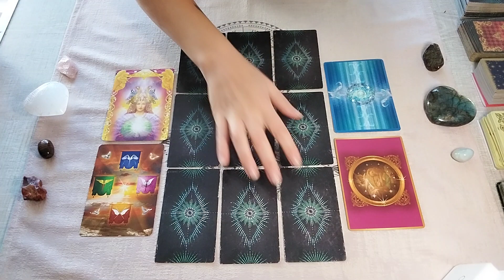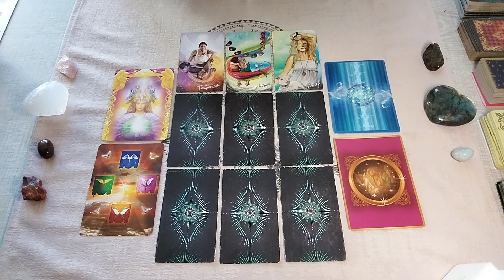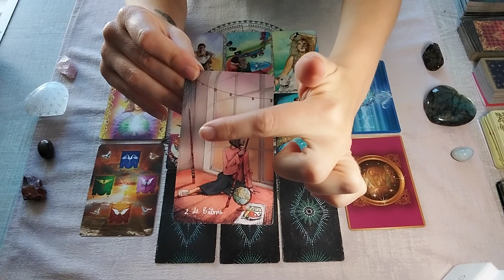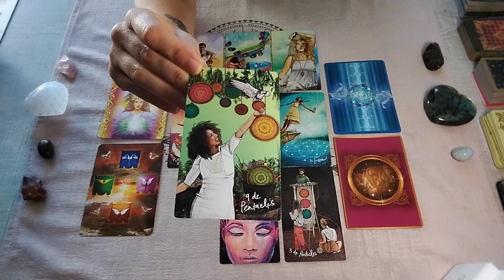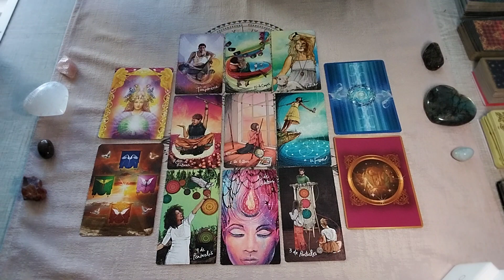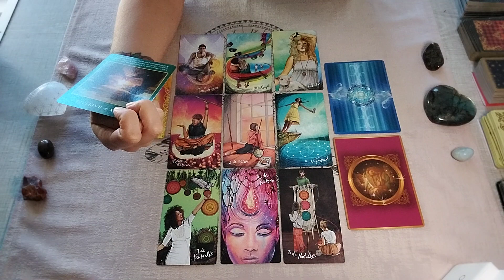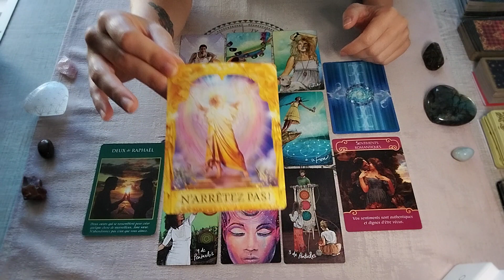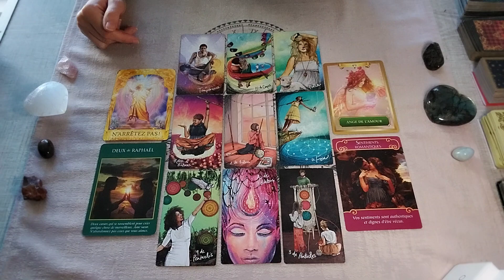♈️BÉLIER - Superbe guidance ! ❤️ - Octobre 2023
Guidance sentimentale d'octobre pour les béliers.